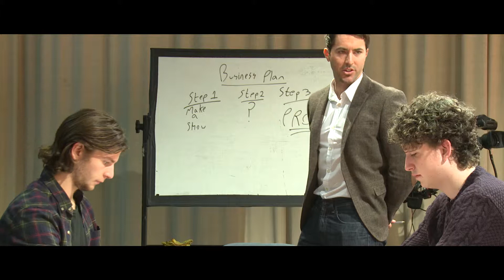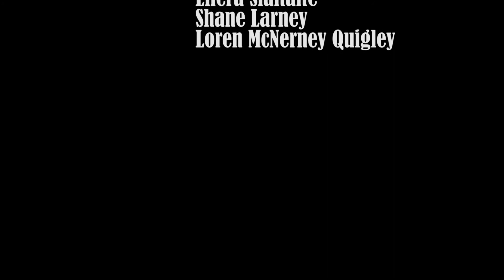Me, Myself and my TV Network